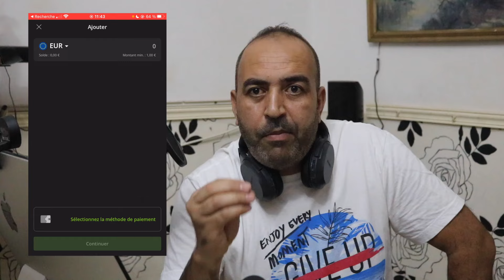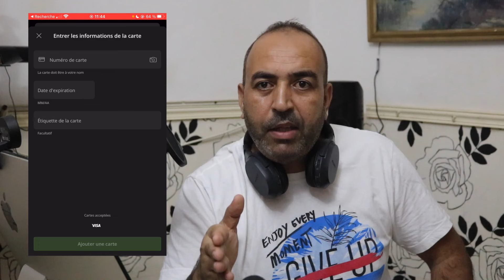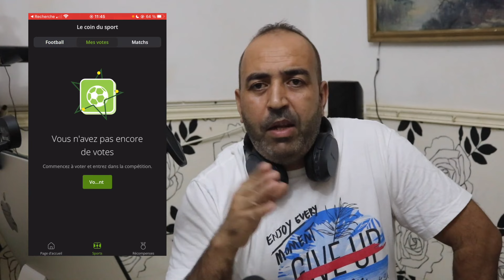‼️كيفية فتح حساب في بنك نتلر الإلكتروني البريطاني (NETELLER)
رابط التسجيل في بطاقات فيزا و ماستركارد اوربية وبنوك الكترونية اخرى الدعوة لبطاقة MYFIN : HO001O37
إذا كنت غير مشترك في القناة فتفضل بالضغط على الزر الأحمرالموجود أسفل الفيديو لتنضم إلى عائلة القناة فبدعمكم نستمرأعزائي
 وإذا كنت من المشتركين فيكفي أن تضغط إعجاب للفيديو ومشاركته إن أعجبك
الجديد

في هذا الفيديو، سنتناول خطوة بخطوة كيفية فتح حساب في بنك نتلر الإلكتروني البريطاني (NETELLER). سنبدأ بشرح المزايا الرئيسية لاستخدام نتلر، وكيفية التسجيل، وإجراءات التحقق من الهوية. بالإضافة إلى ذلك، سنوضح لك كيفية إضافة أموال إلى حسابك، وكيفية استخدامه في المعاملات المالية المختلفة، مثل التحويلات والدفع عبر الإنترنت. إذا كنت تبحث عن طريقة آمنة وسهلة لإدارة أموالك، فهذا الفيديو هو المكان المناسب لك!